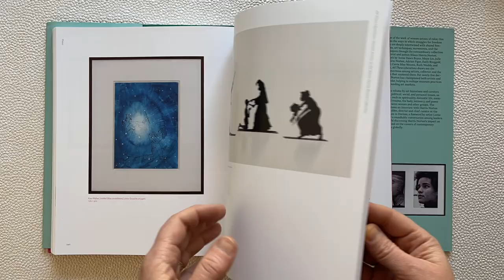All These Liberations: Women Artists in the Eileen Harris Norton Collection by Taylor Renee Aldridge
All These Liberations: Women Artists in the Eileen Harris Norton Collection. Edited by Taylor Renee Aldridge

Contributions by Sophia Belsheim, Susan Cahan, Chelsea Frazier, Thelma Golden, Genevieve Hyacinthe, Kellie Jones, Gelare Khoshgozaran, Kris Kuramitsu, Sarah Elizabeth Lewis, Steven Nelson, Legacy Russell, Lorna Simpson and Lowery Stokes Sims
Imprint: Marquand Books

A dynamic look at the vast creative production of contemporary women artists from around the globe

A celebration of the work of women artists of color, this book explores the ways in which struggles for freedom and equality are deeply intertwined with shared feminist practices, art techniques and movements, and the notion of diaspora through the extraordinary collection of social activist and patron Eileen Harris Norton. Featuring work by Sonia Boyce, Maya Lin, Julie Mehretu, Shirin Neshat, Adrian Piper, Faith Ringgold, Kara Walker, Carrie Mae Weems, and many others, All These Liberations draws out the intimate connections among artist, collector, and the social worlds that surround them. For nearly five decades, Harris Norton has championed both artists and curators of color, helping to reshape museum practice and the surrounding art market.

Essays in this volume by art historians and curators address vital political, social, and personal issues, as well as topics such as spirituality, domestic life, memory and historical trauma, the body, intimacy, power dynamics, and violence toward women. The book also features an interview with Harris Norton by Thelma Golden, director and chief curator at the Studio Museum in Harlem; a foreword by artist Lorna Simpson; and a roundtable conversation among leaders in the art world discussing Harris Norton’s impact on their careers and on the careers of contemporary women artists globally.

Distributed for Marquand Books